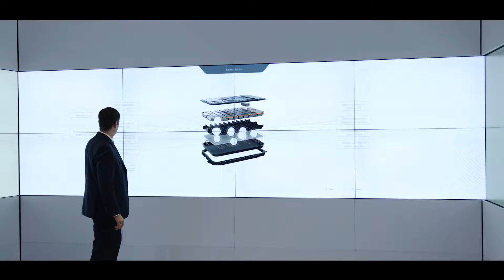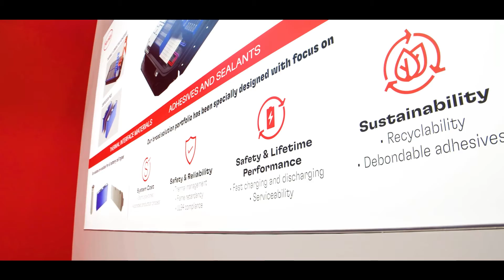Is zero-emission mobility possible in the future? Henkel is presenting its groundbreaking solutions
Henkel, a global-leading adhesive solutions provider and e-mobility enabler dedicates to offering cutting-edge technologies and innovations driving the future of zero-emission mobility.

For instance, Henkel’s electrode conductive coating will help increase the power density and enhance the overall battery cell lifetime once installed into the vehicles. Stephan Hoefer, Global Market Strategy Head for e-Mobility at Henkel elaborates, “bringing structural adhesives into the battery to ensure the structural integrity of the battery pack and bringing the combined technology of thermal characteristics and adhesives into the battery, or also forming solutions is part of our innovation towards the battery efficiencies.”

Henkel has proven its expertise and capacity to fuel the coming future of e-mobility and enable sustainability comprehensively. Moving forward, it will continue to be the innovative driver of developments for the industry and for its customers.